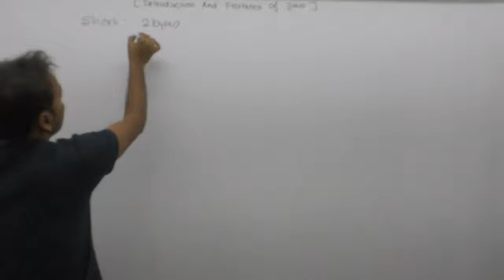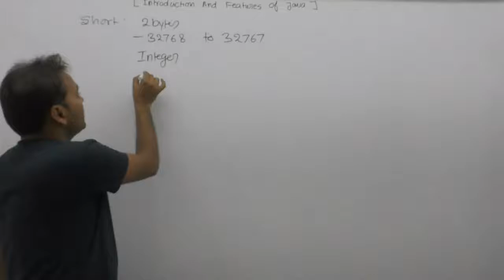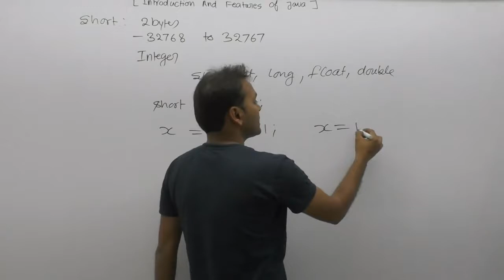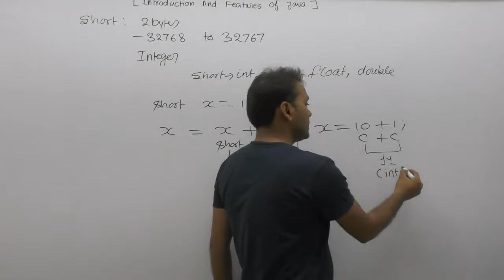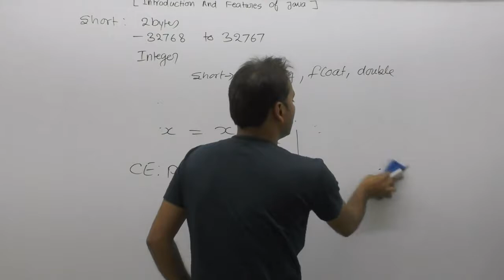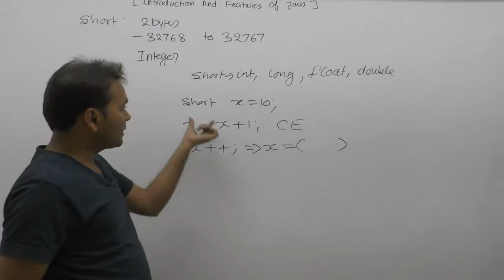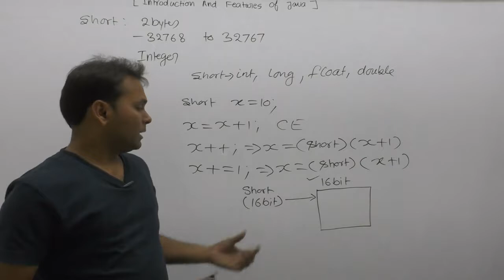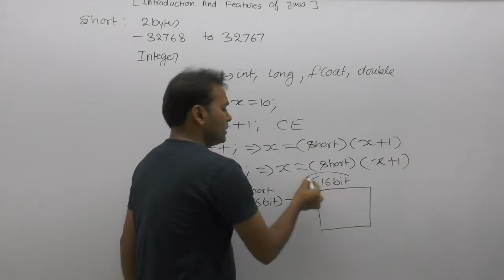Short Datatype |Part100 Core Java By Java Professional